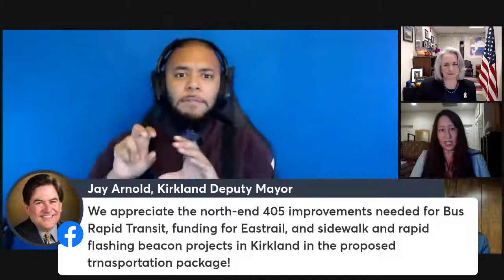1st District Virtual Town Hall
Please join all three lawmakers from the 1st District—Rep. Shelley Kloba, Rep. Davina Duerr and me—for a town hall meeting at 5:30 p.m. on Thursday, Feb. 17.

This is our chance to report on major issues before the Legislature and to hear your ideas, comments and questions so that we can best represent you in Olympia. You can submit questions live in online comment sections or ahead of time

The livestream view will not be available until the event begins at 5:30 p.m. on Thursday, Feb. 17.